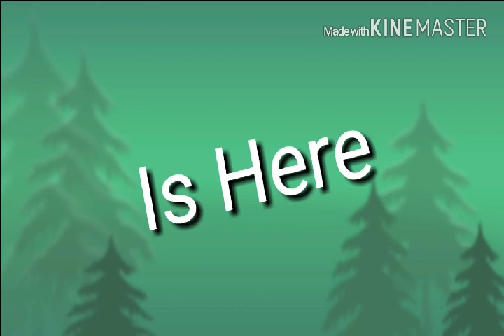How to seat on chair by:John Evans